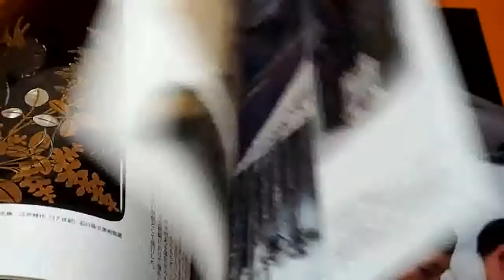Color of Kyoto Book Japan Japanese Kimono Pottery Craft Painting Scenery #1103